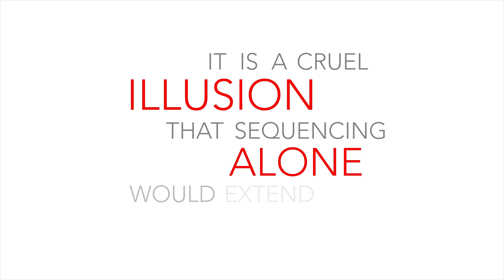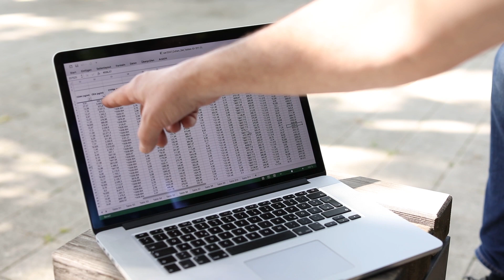DigiWest: The High Throughput Western Blot Offered by NMI TT Pharmaservices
Berlin, Germany - NMI TT Pharmaservices provides a broad service portfolio in the area of protein profiling, electrophysiology, and custom cell services. In addition to traditional assay formats, they also provide Digiwest as part of a fee for services studies to pharmaceutical companies, biotech companies, and academic groups. DigiWest is very close to the classical Western Blot, but is a high throughput immunoassay that can analyze up to 800 proteins because it uses xMAP® multiplexing technology.